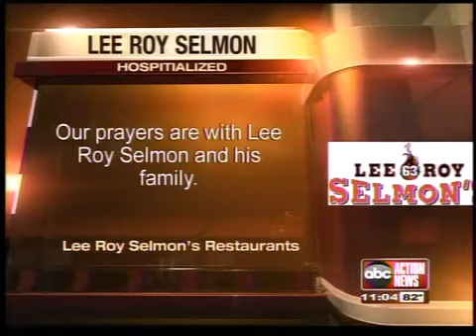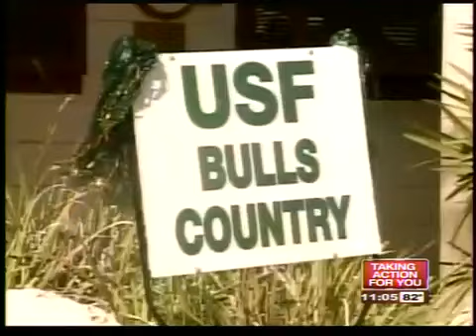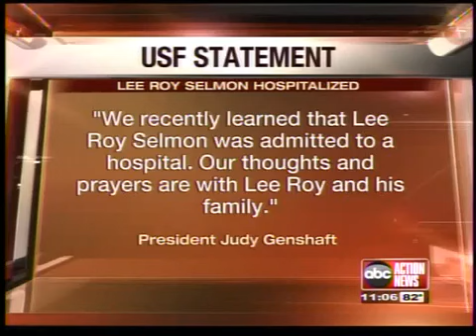Buccaneer Hall of Famer Lee Roy Selmon hospitalized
Lee Roy Selmon has been admitted to St. Joseph's hospital in Tampa. KREF-AM radio in Oklahoma is reporting that Lee Roy Selmon has suffered a stroke.  His family has said he is unconscious, but doing fine.